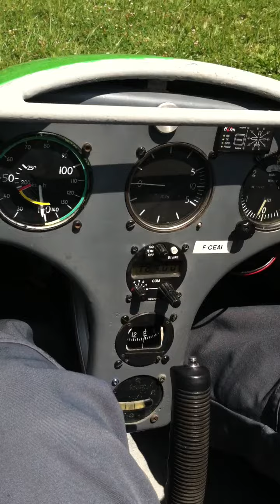Baptême en planeur - Luc 01/08/2014 - Blabla avant le vol.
Baptême en planeur aérodrome du Versoud